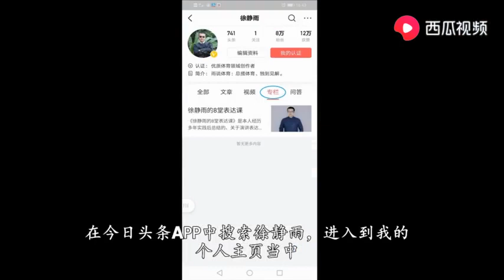场均34+8+6，郭艾伦打出了空前盛况，CBA季后赛国产后卫立棍了！